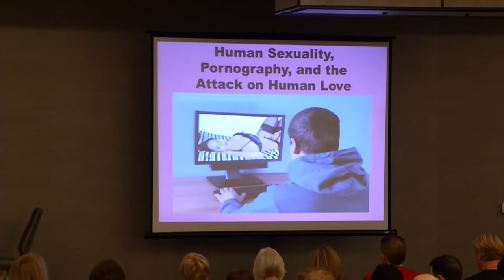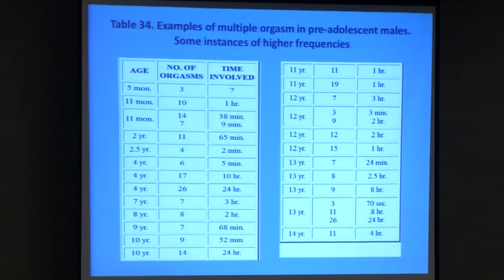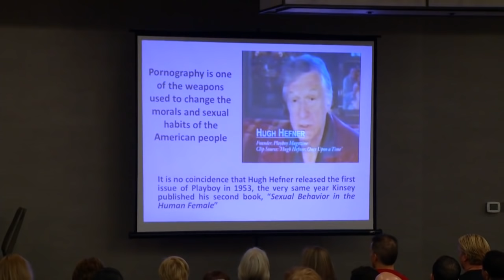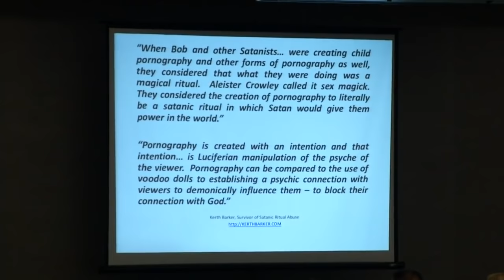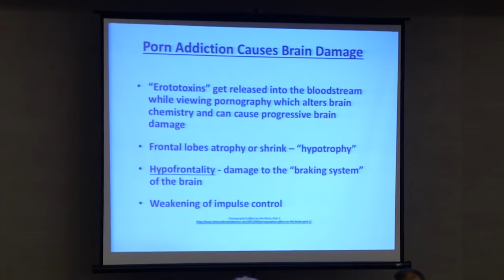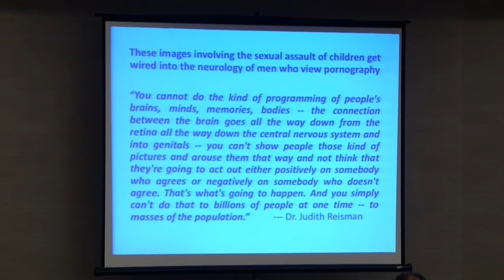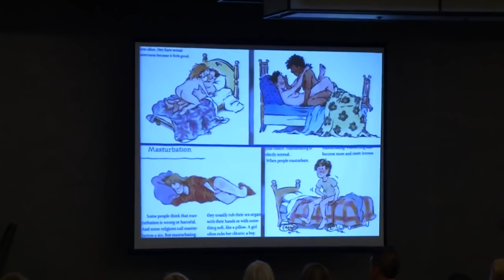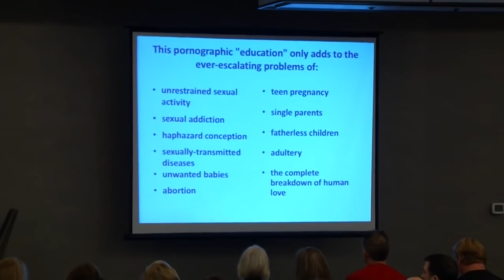Satanic Porn and Sex -Free Your Mind Conference- Not Pornographic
This video does not contain pornographic images. Jeanice Barcelo lecture about how the dark side is influencing human sexuality.  Important material to consider, believe it or not.
Without love we have nothing.
God Bless.